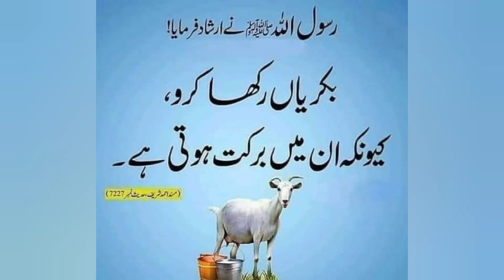Qurbani k bakron ko mota karny Ka behtreen Dana|| bakry ko self Feed py palna|| goat farming in Pk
Assalamu alikum

aj video Goat farming lovers k liye khas hai
 Qurbani k bakron ko mota karny Ka behtreen Dana || bakry ko self Feed py heavy weight banaen || goat

goat farming pdk
://youtu.be/Q0BUNdNh_fohttps:
//youtu.be/2zCPBeyENZo#goat
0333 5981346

Goat Farming tips and tricks

Bakri ko tel dene ka tarika | Bakri ko tel pilane ke fayde | Bakri ko sarson k

Goat Farming tips and tricks | Goat Farming business | Goat Farming v